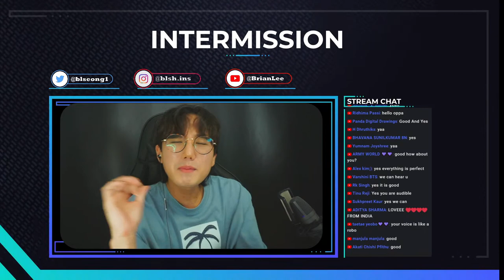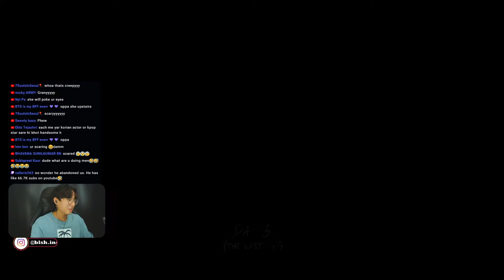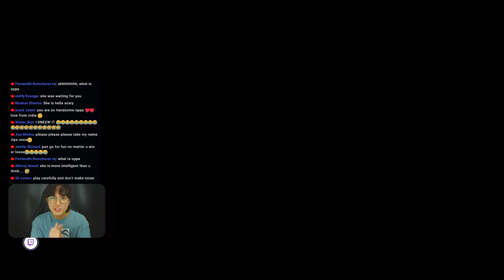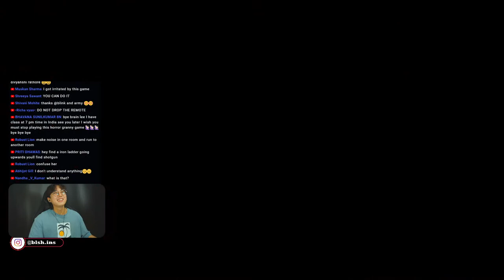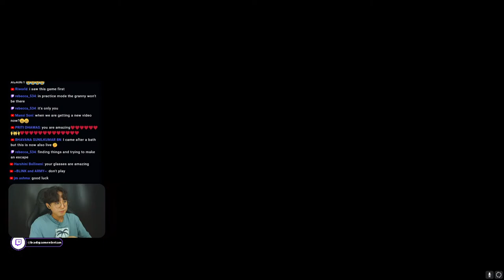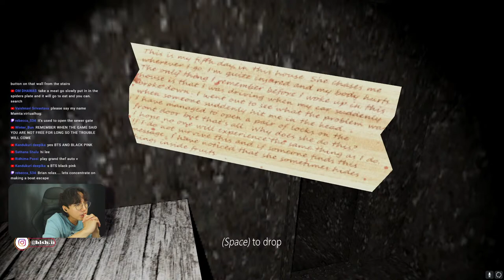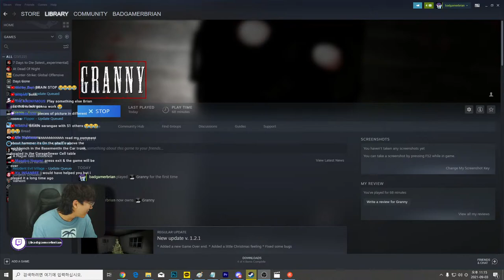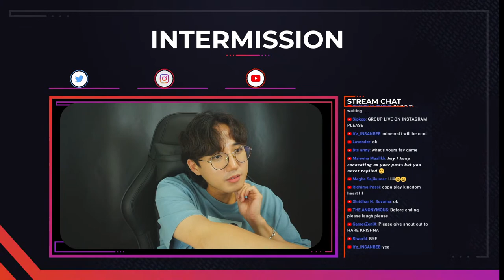Sad but Fun MondaY!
First time playing minecraft!